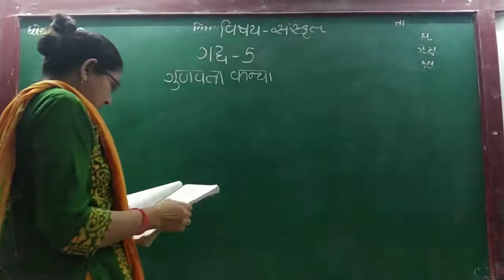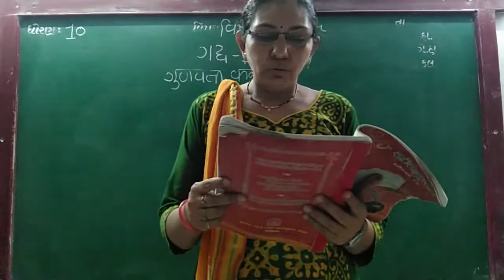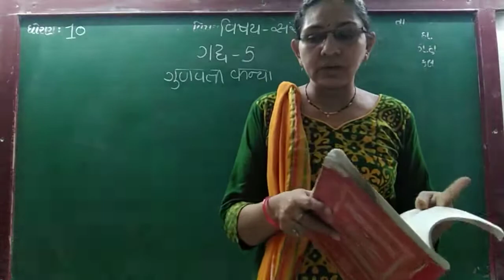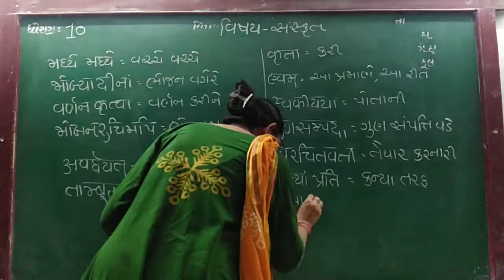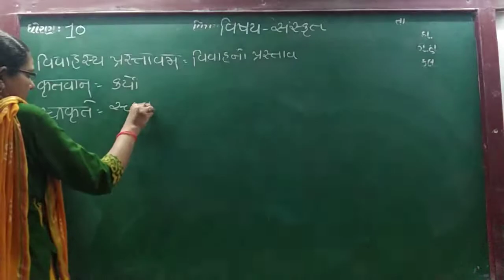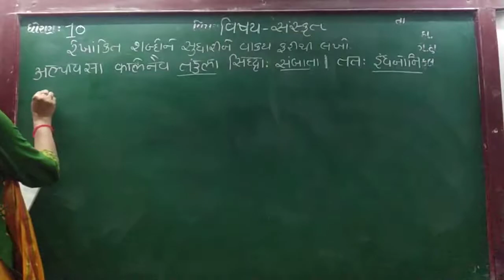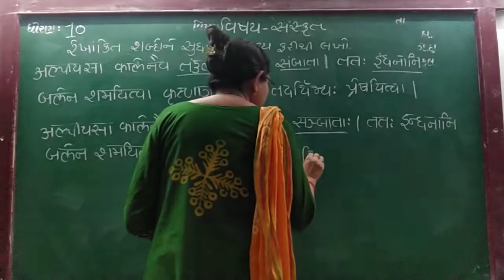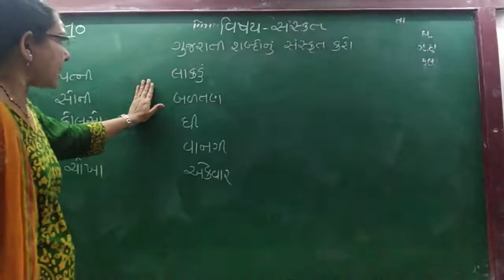GUJ MED STD 10 SUB SAN CH 5 P 4